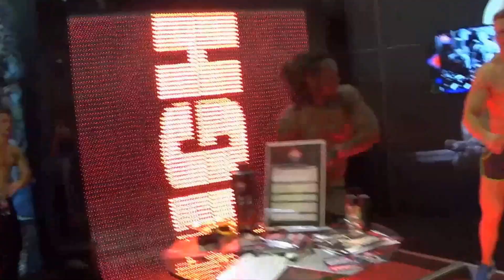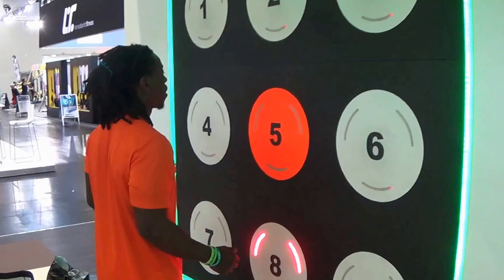FIBO 2015 Tour Blackmachine and Friends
2015 i was  checking out the FIBO and  met amazing People ;-D they motivated me and help me and are for me real athletes